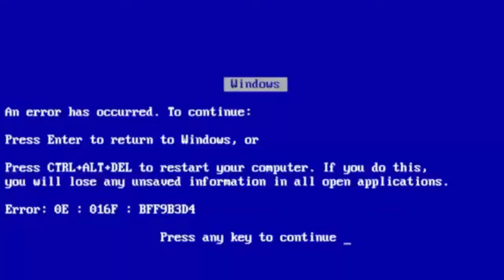Melhores Momentos Twitch #1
👉 Participe das LIVES na Twitch: acervo🔔

👉 Siga na StreamCraft : ID: ET68903 🔔

✅ Suas doações ajudam muito no crescimento do canal ! Obrigado por ajudar !

LINKS IMPORTANTES

👉Faça seu pedido de viagem aqui !

CONFIGURAÇÕES

👉 Configuração do PC AcervoGamer 🔧

 • Processador : Intel Core i5 9400F
 • Memória : Crucial Ballistix Sport Lt 16GB 3000MHz RED
 • Placa de vídeo: ZOTAC GTX 1060 Dual 6GB  DDR5
 • Placa Mãe : Asus TUF H310M-Plus Gaming LGA 1151
 • HD Seagate Barracuda 1TB + HD Externo Toshiba 1 Tb
 • Fonte Thermaltake 500W Smart 80 Plus
 • Gabinete Gamer Redragon Grapple | Mid Tower S-Fan Vidro
   Temperado Black S-fonte